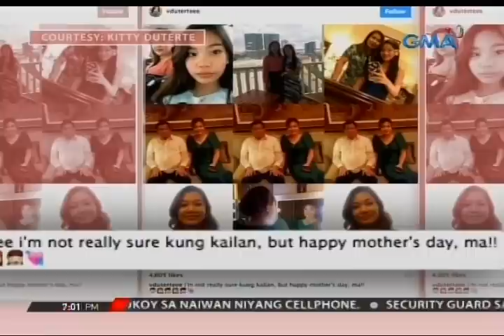Pres. Duterte, naka-bonding sina Honeylet Avanceña at anak nilang si Kitty